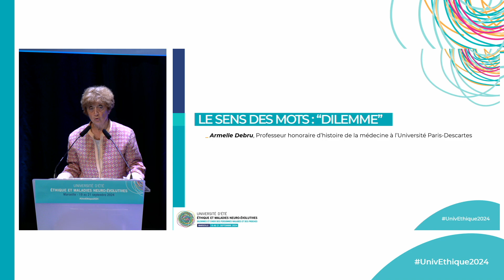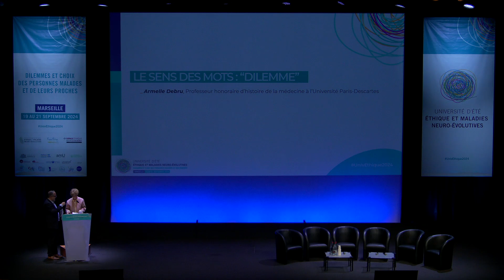UE (jour 2) : Le sens des mots "Dilemme"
Par :

* Armelle Debru, professeure honoraire d’histoire de la médecine à l’Université Paris-Descartes